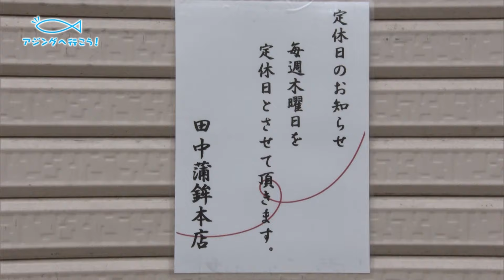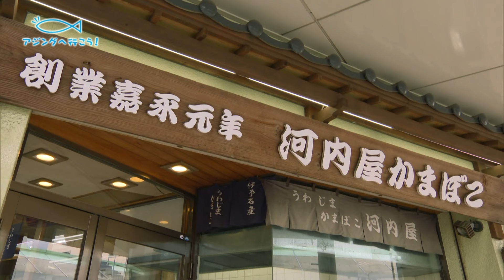家邊克己×春のアジング・愛媛県宇和島 一番難しいと言われる季節にアジングの第一人者がどんなパターンで釣れるのか？釣れる理由を紐解く！『アジングへ行こう！9』イントロver【釣りビジョン】その➀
今回の『アジングへ行こう！』は愛媛県宇和島が舞台。春の宇和海でアジを狙います。巷ではこの時期の釣りが一番難しいと言われるアジング。アジングの第一人者・家邊さんが分かりやすい解説を交えて釣れる理由を紐解いていきます。そして一押しのグルメも紹介！あなたもきっと春のアジングに行きたくなるはず！